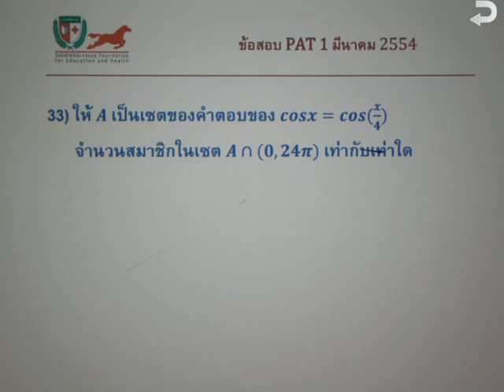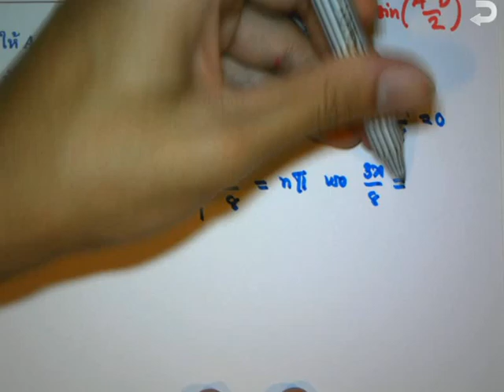ข้อสอบ PAT1 มีนาคม 2554 ข้อ33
โครงการส่งเสริมการเรียนทางการศึกษาขั้นพื้นฐาน
มูลนิธิศักดิ์พรทรัพย์